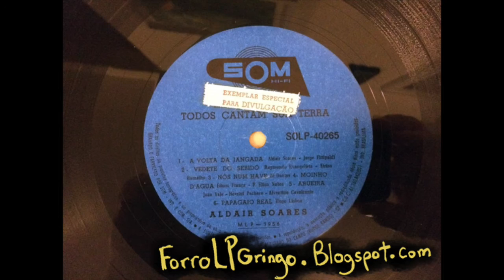Aldair Soares - A Volta Da Jangada from Todos Cantam Sua Terra - Som (1972)